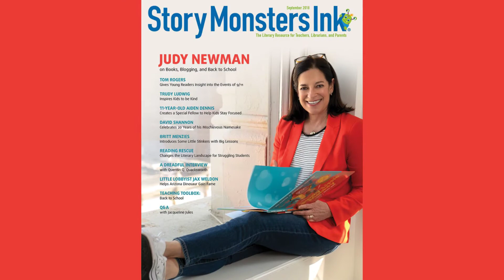What are you reading?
Story Monsters Ink ~ The Literary Resource for Teachers, Librarians, and Parents!  It's a MONSTER of a magazine!

Sign up for a FREE digital subscription today Enter FRIENDOFSTORYMONSTER for a free 12-month digital subscription.